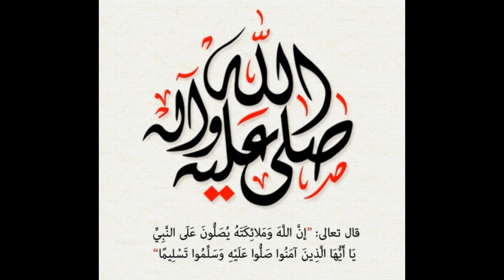2016 Célébration Aid Mawlid Nabaoui Pièce de théâtre